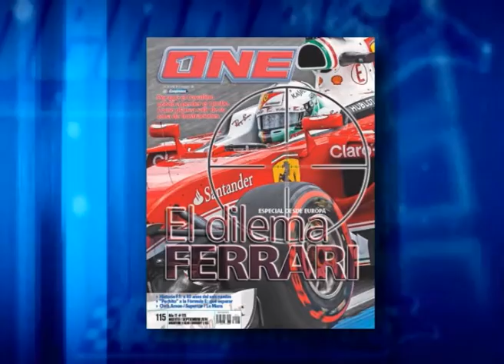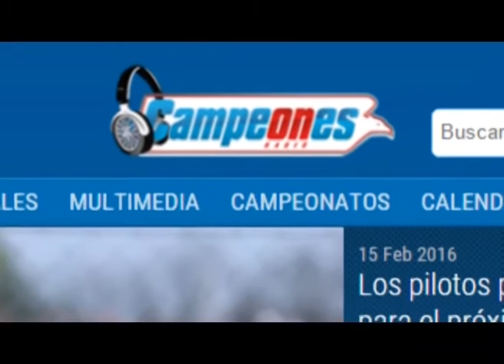CAMPEONES NEWS - 12-10-2016 - BLOQUE 1